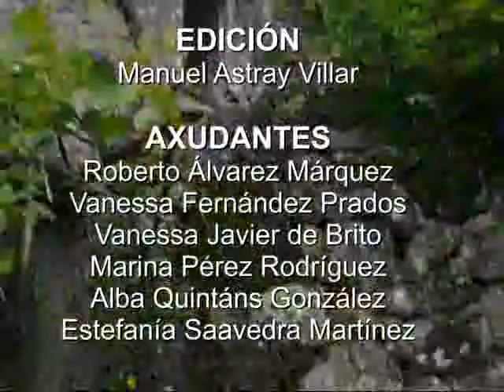IES Aquis Querquenis (Bande) – Contrabando nas sombras (2)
Materiais peneirados por alumnado do IES Aquis Querquenis (Bande), para o certame de recolla da tradición oral do curso 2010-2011, organizado por Ponte...nas Ondas!